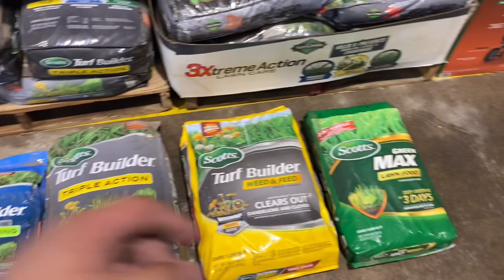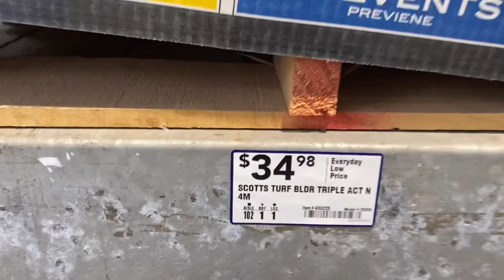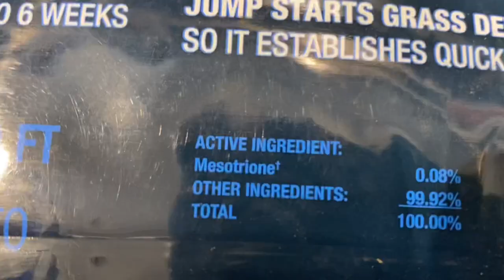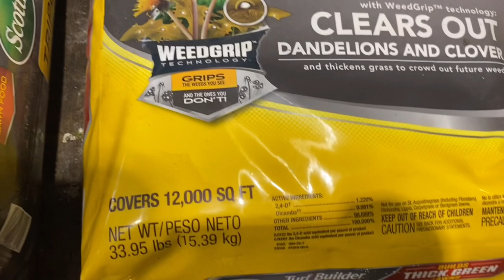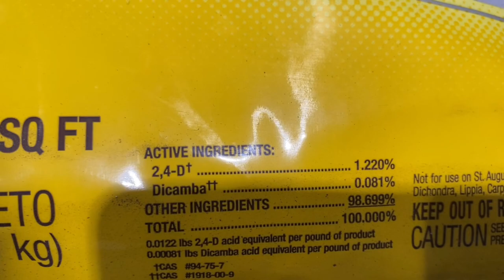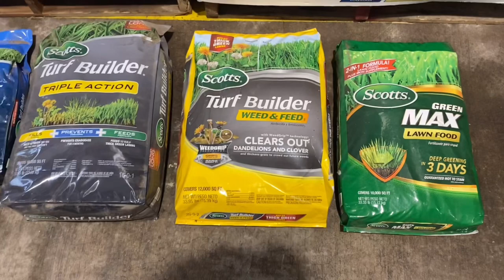Cuál es la diferencia?